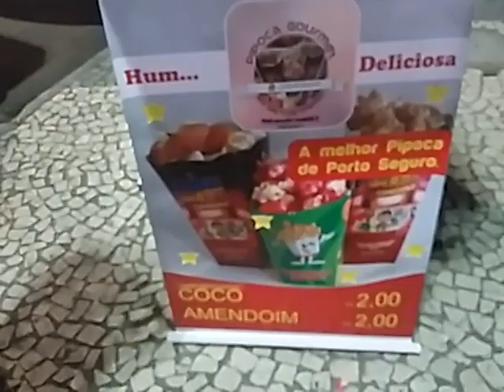Porto Seguro - comendo pipoca!!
Carrinho de pipoca do Sr. Ivan - sabor e higiene